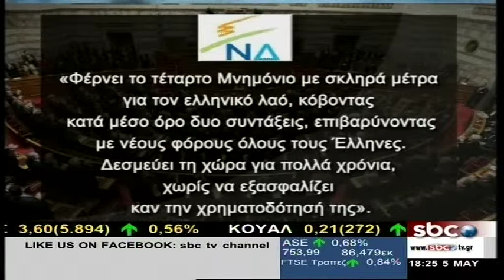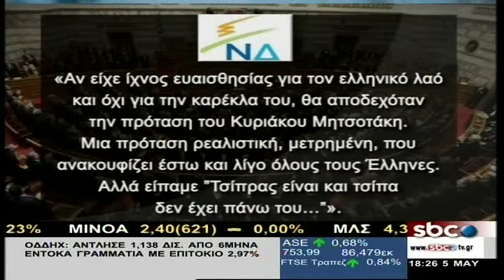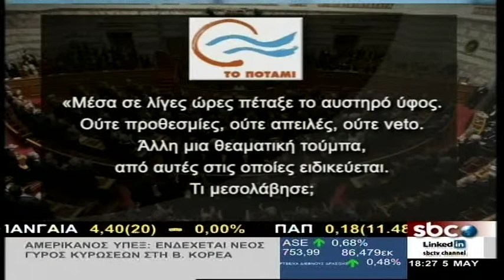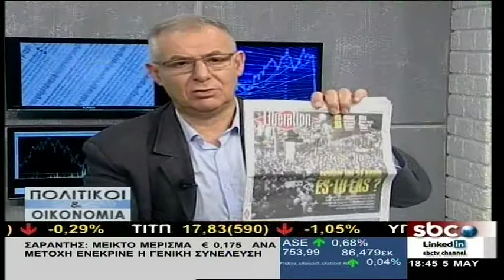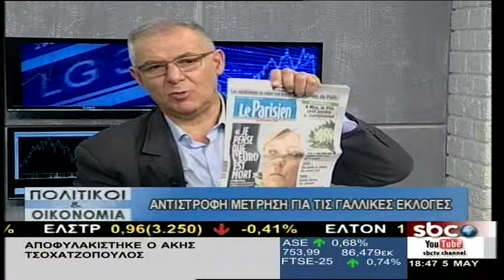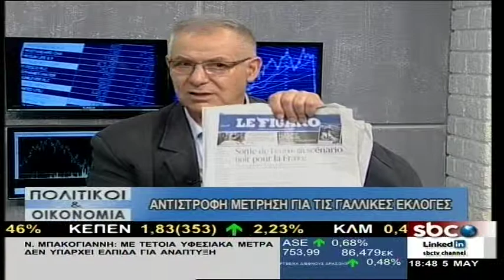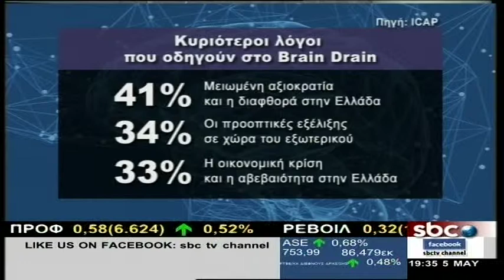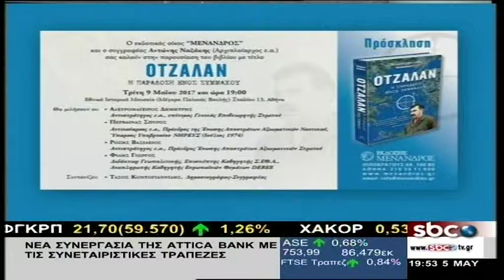Πολιτικοί & Οικονομία - 5/5/2017 | Μ. Σμιλίδου & Γ. Κορωναίος | SBC TV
Για τις επικείμενες Γαλλικές εκλογές μίλησε στην εκπομπή πολιτικοί και οικονομία ο καθηγητής φιλοσοφίας της τέχνης του πανεπιστημίου του Παρισιού, Δημοσθένης Δαββέτας.

Την έρευνα της ICAP για το φαινόμενο του  Brain Drain , ανέλυσε ο Κώστας Ζούλιας.

Για τις επενδύσεις και τις ανάγκες της πραγματικής οικονομίας μίλησε στο SBC o πρόεδρος του επαγγελματικού επιμελητηρίου Γιάννης Χατζηθεοδοσίου.